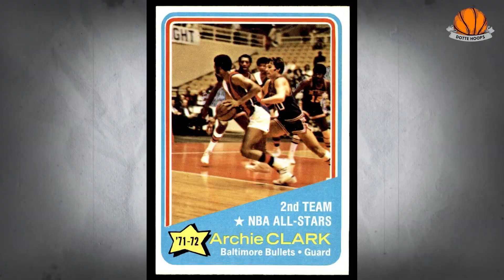2023 Pistons: The Loser Streak No One Wants to Break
Ever wondered what happens when dreams of NBA Championships turn into nightmares? As we review the Top 5 Worst Teams in NBA History, the "2023 Pistons: The Loser Streak No One Wants to Break," is a deep dive into the NBA's shadowy corners, where the glory of being the best defensive players and the thrill of victory are in jeopardy. This isn't a tale of overrated coaches or viral basketball stars making the NBA; it's the story of how one team's losing streak has become the talk of the town for all the wrong reasons. From the Detroit Pistons' historical lows to the haunting seasons of other NBA teams, we explore what sets a squad on the path to infamy. With detailed insights into the strategies that failed, the roster mishaps, and the leadership challenges, this video is a must-watch for anyone fascinated by basketball's unpredictable nature. Join us as we uncover the less celebrated side of NBA highlights, featuring prominent figures and teams whose struggles on the court have left fans in disbelief.

CHAPTERS:
0:00 - Intro
0:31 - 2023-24 Detroit Pistons Analysis
2:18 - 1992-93 Dallas Mavericks Review
4:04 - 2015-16 Philadelphia 76ers Recap
6:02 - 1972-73 Philadelphia 76ers Overview
7:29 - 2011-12 Charlotte Bobcats Breakdown
8:48 - Outro